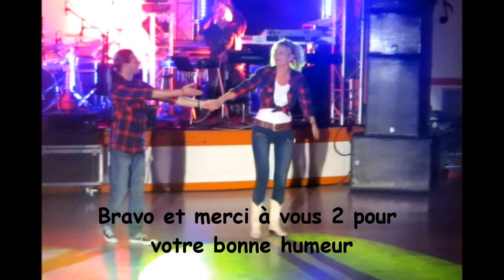OLERON TEXAS SIDESTEP et AZUREVA (Show Mathieu et Ivonne)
Pendant le séjour country à Oléron
Show des plus surprenants mais ô combien sympathique !
Premiers pas de danse du batteur Mathieu :   avec Ivonne Verhagen dans une démonstration inédite ! Merci à eux 2 pour ce moment de "délire".